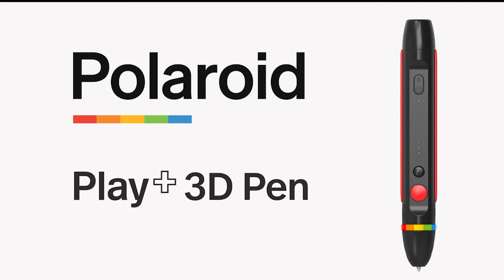POLAROID 3D Pero Play+ Lizard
Jste hraví, kreativní a zkoušíte rádi něco nového? Pak nutně potřebujete 3D pero od značky Polaroid! Čeká na vás svět neomezených možností! Polaroid 3D pero Play+ je samostatné zařízení, s jehož pomocí vytvoříte 3D tisk bez nutnosti použití počítače.